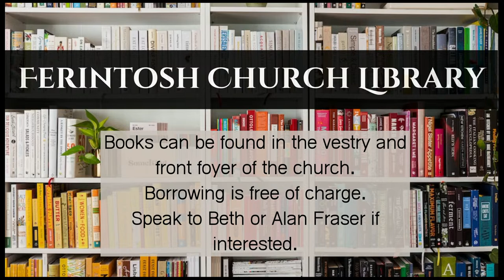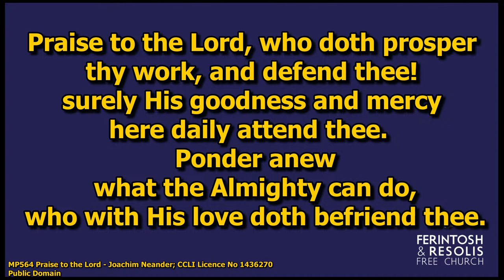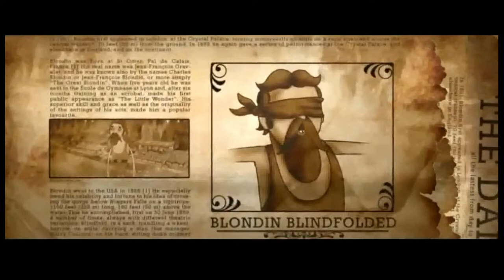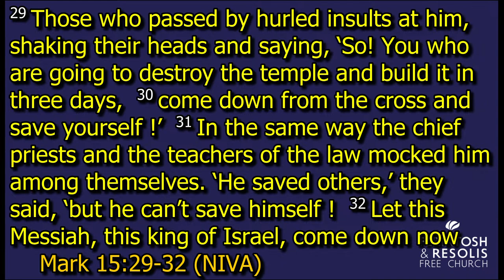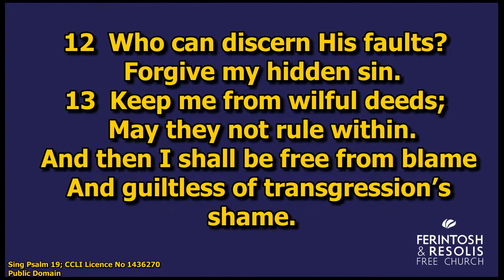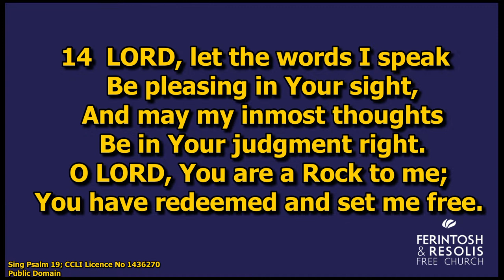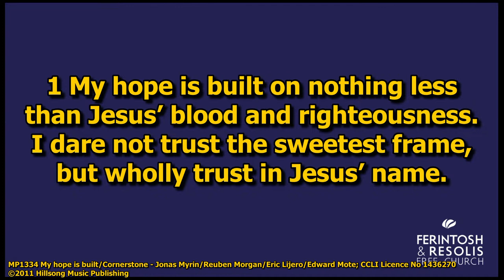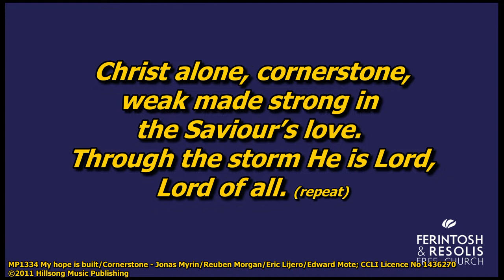05 Mar 2023 AM Service - The Roman Centurion Part 1 - Calum Iain Macleod